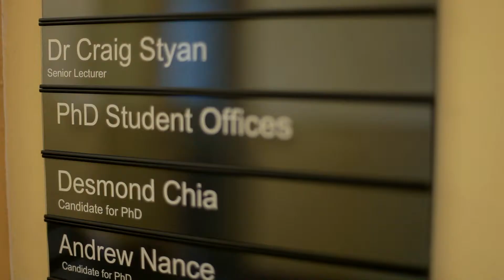Welcome to UCL Australia - Research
Dr Craig Styan, Senior Lecturer at University College London, Australia, talks about the multidisciplinary research undertaken at UCL Australia.